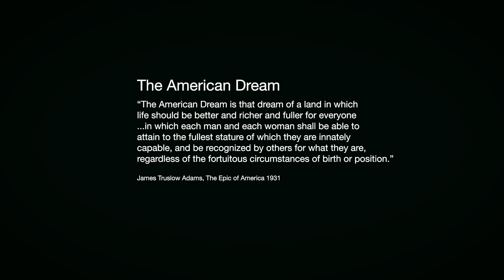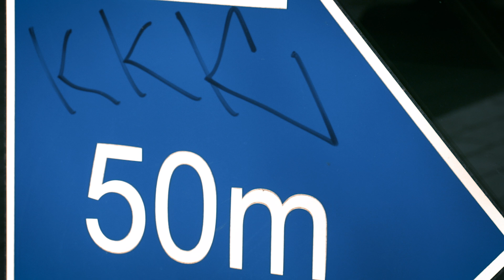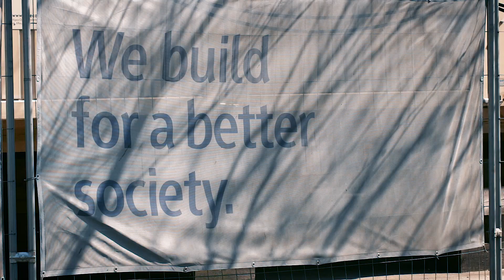The Finnish Dream